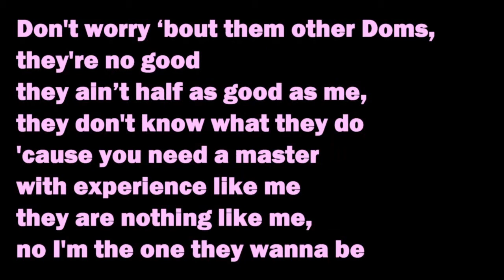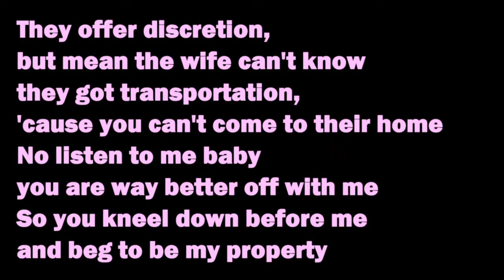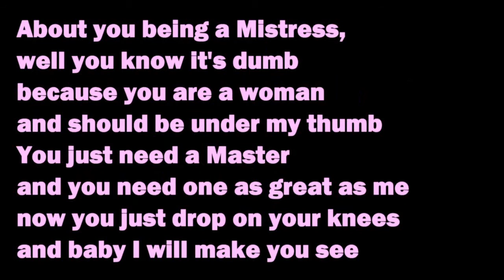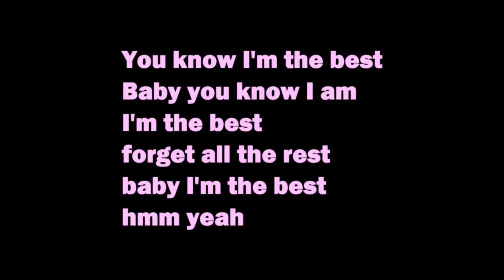Ratje - I Am The Best